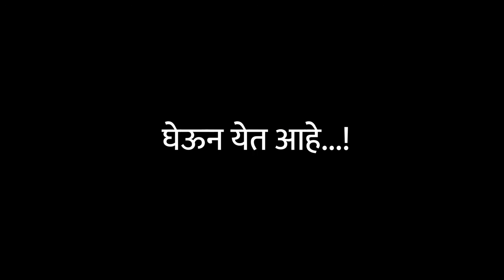Launching 'Sumbran Ghongadi' by Ghongadi.com!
Now order Ghongadi and Jen online to your doorstep!

SADABAHAR the word itself means evergreen, everlasting.

With our latest collection - ‘Sadabahar’, we at Ghongadi.com are reviving the rarest gems of Ghongadi in the form of ‘Sumbran’ and ‘Malhar’. The precious art of making Ghongadi- a traditional woolen blanket of Maharashtra on the pit loom is one of the oldest traditions of our soil. Through its rebirth in the form of SADABAHAR, we bring the cultural heritage of our shepherd community to every household of Maharashtra.

The twins- Malhar and Sumbran, each weigh about 6 kgs and are weaved with 100% pure wool. The origin of Ghongadis from Sadabahar collection can be traced back to the folklore of Malhari Martand, a deity worshipped by the Dhangar (shepherd) community of Maharashtra. The tales narrate that he carried a Ghongadi on his shoulder wherever he went and it is believed that it weighed about 12 kg approximately in those days. Artisans who were involved in making these heavy blankets no longer exist today.
But with extensive research on these folk tales and by communicating with the few diminishing artisans scattered throughout Maharashtra, we have made efforts to make Ghongadi which resemble them closely. Sumbran and Malhar that are now reaching every household, is a testament to our sincere efforts.